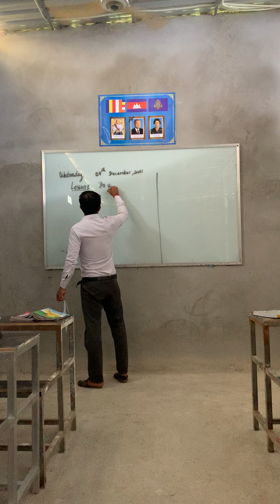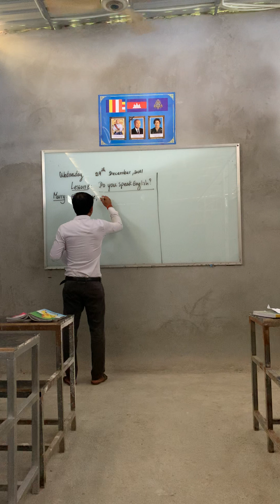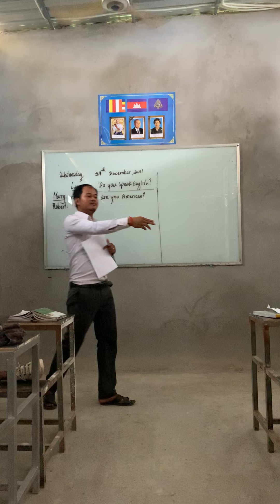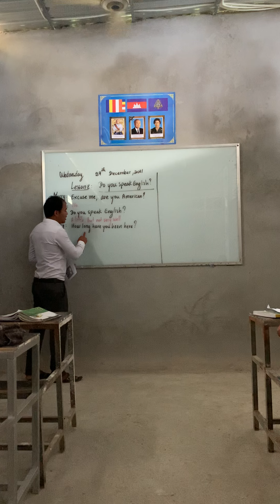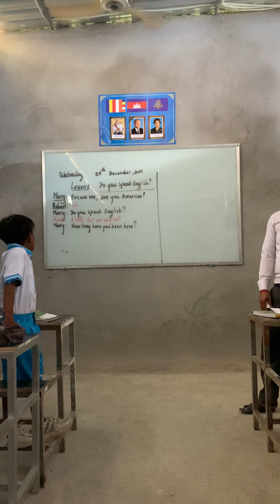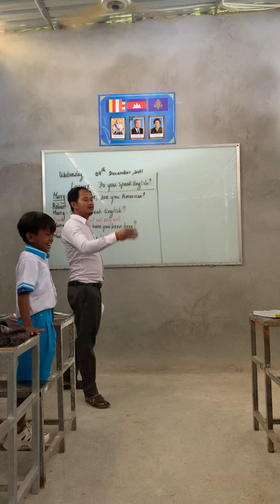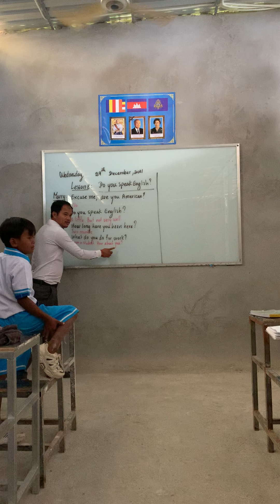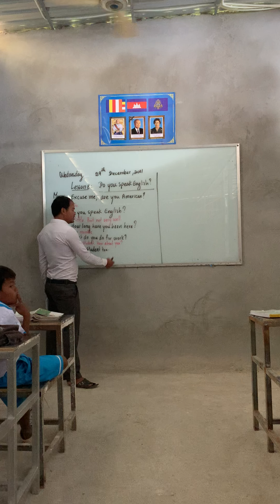Where are you from?